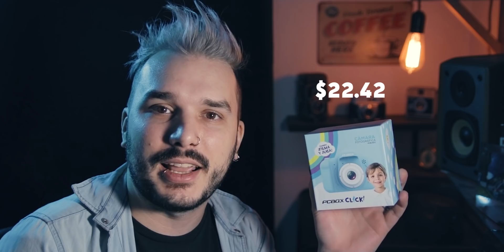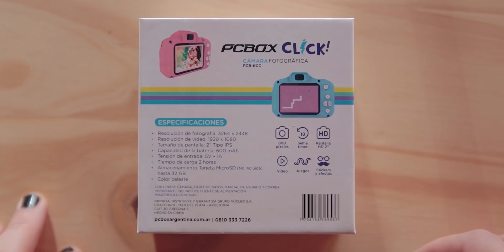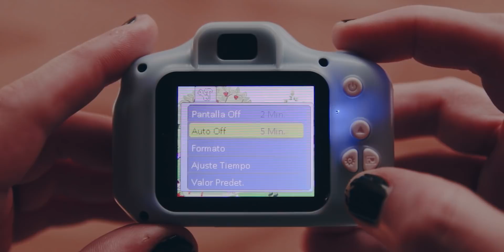PRUEBO la cámara MÁS BARATA de Mercado Libre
Compré la cámara mas barata de MercadoLibre para probarla y conseguir un buen regalo para el DiaDelNiño !

► Sé parte de la Comunidad Yutoshi!
Insignias de miembro, posts exclusivos, prioridad en comentarios y chats, etc.

EQUIPAMIENTO QUE USO:
Cámara principal
Cámara para vlogs
Lente principal
Lente gran angular
Lente fisheye
Lente más barata
Placa de sonido
Iluminación portátil
Trípode gorillapod